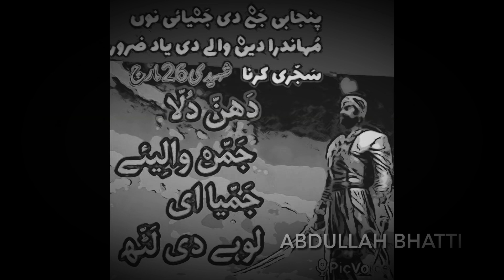Dulla Bhatti - Robin Hood of the Punjab - (Death anniversary 26 March )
Voice over: Ilyas Ghumman

Dulla Bhatti (popularly referred to as the "Son of the Punjab" or "Robin Hood of Punjab", sometimes spelled Dulha Bhatti and also known as Abdullah Bhatti) is a folk hero who supposedly came from the Punjab region of medieval India and led a revolt against Mughal rule during the reign of the Mughal emperor Akbar. He is entirely absent from the recorded history of the time, and the only evidence of his existence comes from Punjabi folk songs. The deeds of Bhatti are recounted in folklore and took the form of social banditry. According to Ishwar Dayal Gaur, although he was "the trendsetter in peasant insurgency in medieval Punjab", he remains "on the periphery of Punjab's historiography".

Bhatti's class war took the form of social banditry, taking from the rich and giving to the poor. Folklore gave him a legendary status for preventing girls from being abducted and sold as slaves. He arranged marriages for them and provided their dowries.
His efforts may have influenced Akbar's decision to pacify Guru Arjan Dev Ji, and through Dev's influence the people of Bari Doab, by exempting the area from the requirement to provide land revenues.

Only fragments of the vars (medieval poetry put to music) concerning Dulla Bhatti have survived to the present day and dhadi performances recounting his exploits have become less common.

The memory of Bhatti as a saviour of Punjabi girls is recalled at the annual Lohri celebrations in the region to this day, although those celebrations also incorporate many other symbolic strands. The song "Sundri-Mundri" is sung during the celebrations and is a tribute to him. Among the significant modern literature inspired by the life is Takht-e-Lahore, a 1973 play written by Najam Hussein Syed. A novel based on the life of Dulla Bhatti has been written by Baldev Singh Sadaknama.

Both Indian Film Industry and Pakistani film industry have produced films on his life – Dulla Bhatti (2016 Punjabi film) by East Punjab and the West Punjab’s Dulla Bhatti (1956 film).

The end for Bhatti came in 1599 when he was hanged in Lahore. Akbar had hoped to make an example of him at the public execution, expecting that he would quake with fear, but Bhatti was steadfast in his resistance to the end. Shah Hussain, a contemporary Sufi poet who wrote of him, recorded his last words as being "No honourable son of Punjab will ever sell the soil of Punjab".